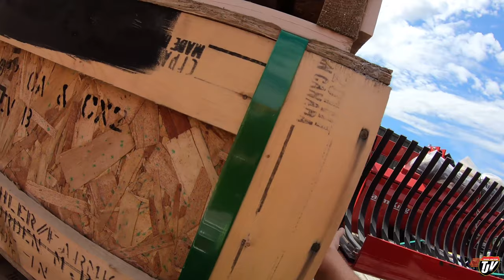My Trucking Life | SUNSHINE AND TRUCKS | #2298 | June 7, 2021